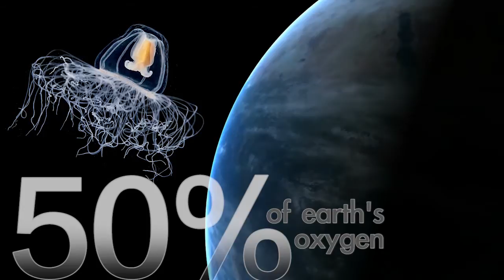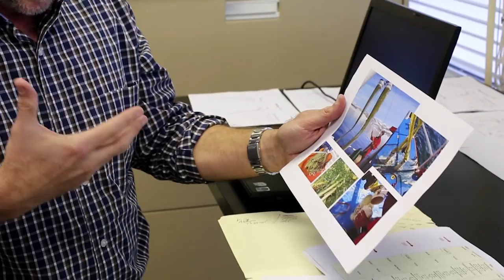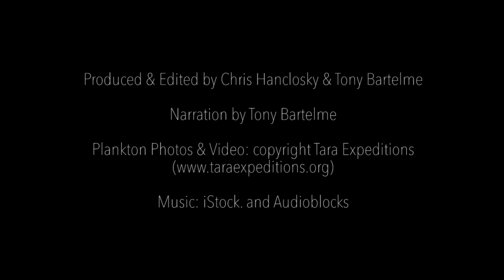Every Other Breath: The hidden stories of climate change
Video describes the fascinating world of ocean plankton and the effects of climate change on these mysterious creatures -- a story that's largely flown under the radar. For more, visit The Post and Courier's in-depth report